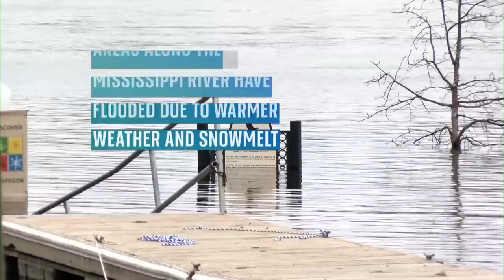Four year drought in Africa 'a result of human-induced climate change'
The Daily Climate Show turns to the severe drought devastating Africa and leaving millions without food, which wouldn't have happened if humans hadn't heated the planet, scientists have concluded.

Since October 2020, seasons of failed rains in the eastern tip of the continent have brought the worst drought in 40 years, driving conflict and leaving over four million people in need of humanitarian aid.